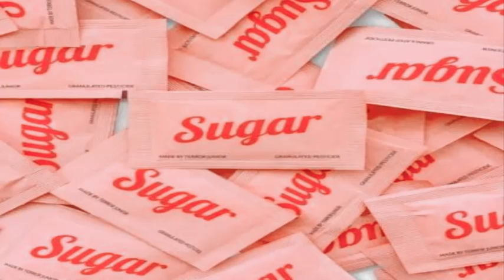ElyOtto -SugarCrash (slowed+reverb)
I'm on a sugar crash, I ain't got no fuckin' cash
Maybe I should take a bath, cut my fuckin' brain in half
I'm not lonely, just a bit tired of this fucking shit
Nothing that I write can make me feel good

Victim of the great machine, in love with everything I see
Neon lights surrounding me, I indulge in luxury
Everything I do is wrong, 'cept for when I hit the bong
Hit the bong, hit the b-b-b-b-b, feel good
Feeling shitty in my bed, didn't take my fuckin' meds
Hyperpop up in my ears, everything just disappears
Don't wanna be someone else, just don't wanna hate myself
I just don't wanna hate myself, instead I wanna feel good

Feel good